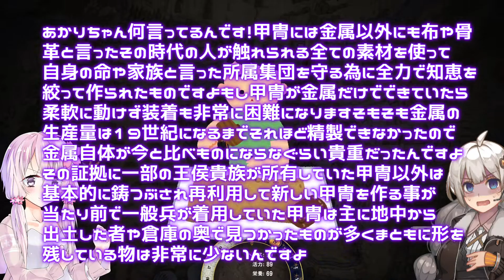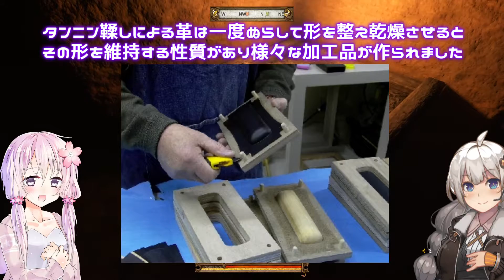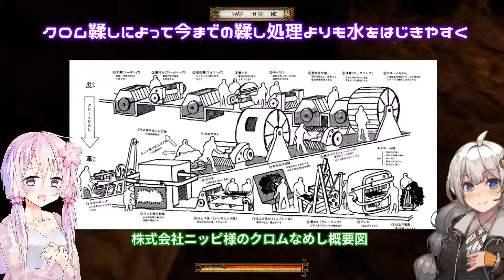【Kingdom Come: Deliverance】紲星あかりの中世ボヘミア一人旅 第7話【VOICEROID実況】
メインクエスト「獲物(The Prey)」についての動画。
解説は西洋甲冑における革について。

中世ヨーロッパを舞台にしたオープンワールドRPG「Kingdom Come: Deliverance」VOICEROID実況動画。
実況部分の導入MODは日本語化MODだけです。

解説パート　01:02 から
本編　　　　08:13 から